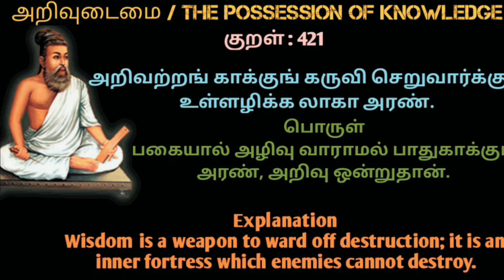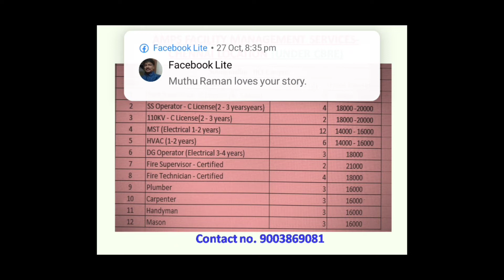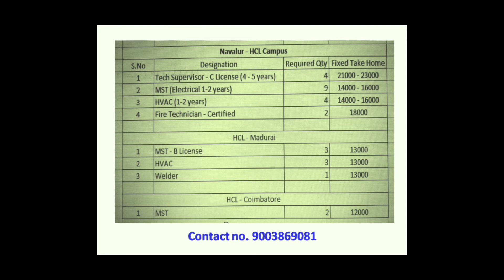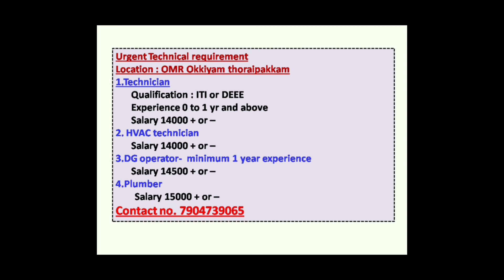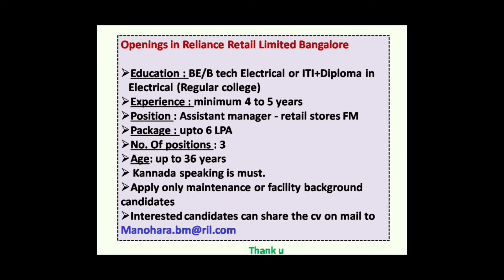JOB VACANCIES|OCT 2022|BE|DIPLOMA|ITI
HCL site vacancies